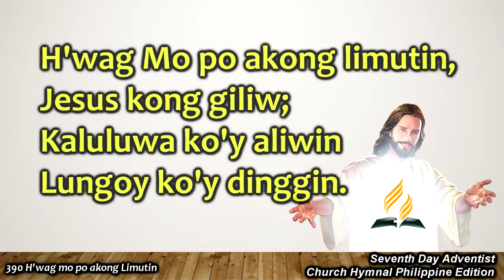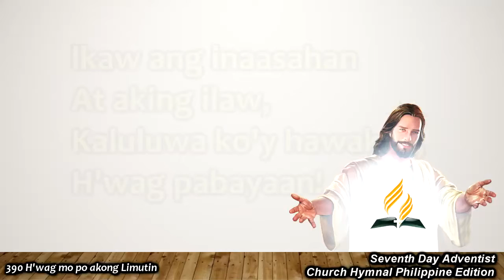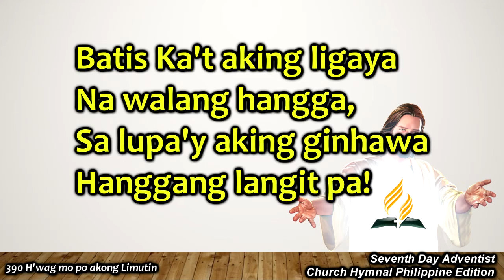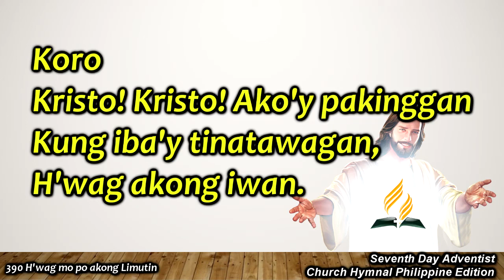SDAH 390 H’wag mo po akong Limutin